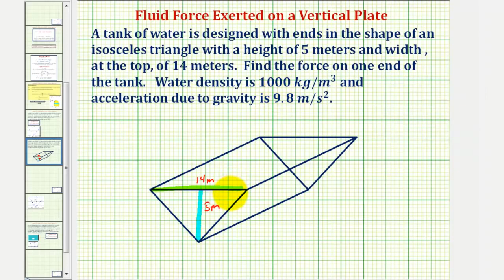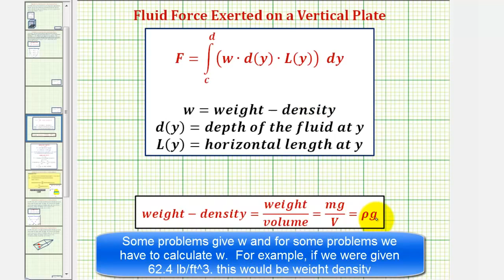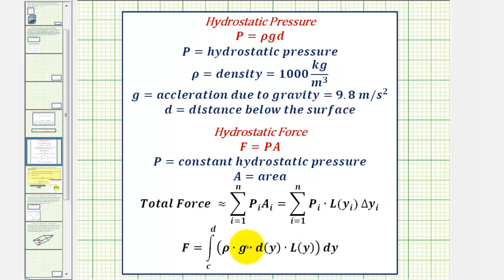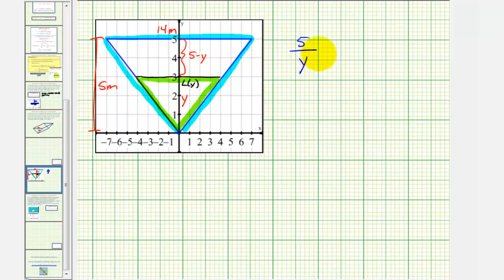Ej: Encuentre la fuerza hidrostática en una placa vertical en la forma de un triángulo isósceles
Este video explica cómo determinar la fuerza hidrostática en una placa vertical en forma de un triángulo isósceles en forma de polinomio de grado 4. Sitio